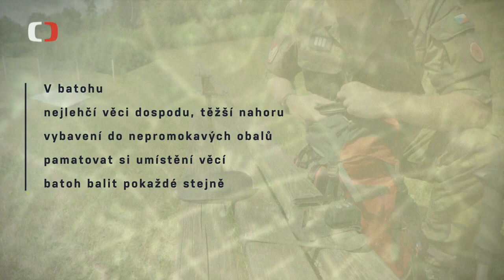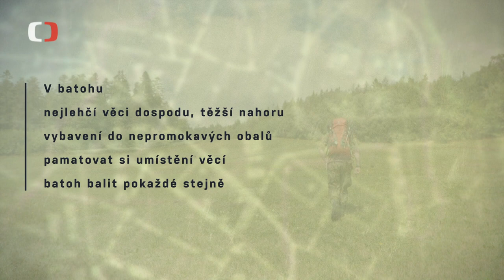Vybavení do přírody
Jak se správně vybavit na výlet, aby vás nezaskočilo počasí a nesli jste co nejlehčí zavazadlo. Dokument České teleivze z cyklu Perimetr vám ukáže, jak úsporně, ale efektivně si balí batoh naši vojáci, když jdou na jednodenní či vícedenní túru.